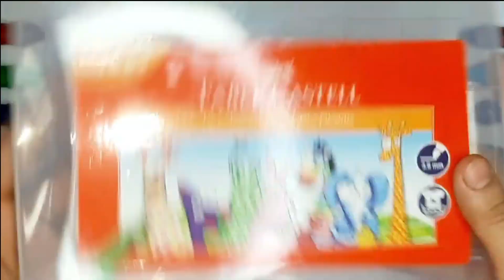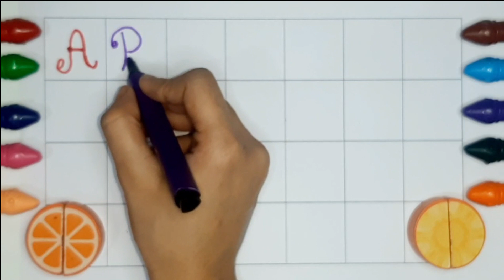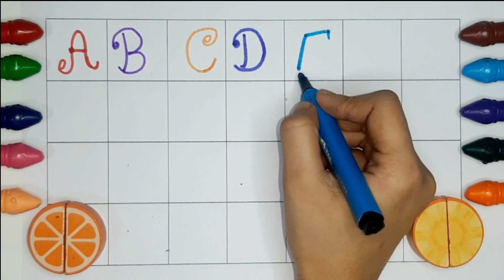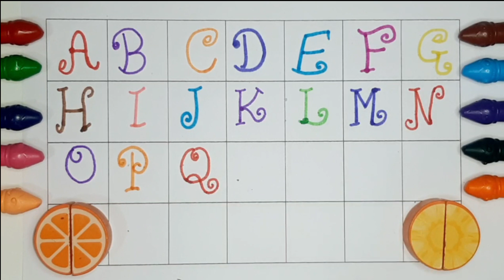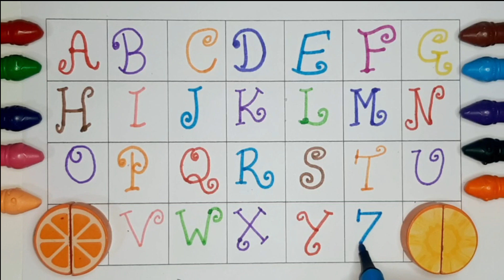A for Apple,B for Ball, Alphabets, छोटे बच्चों की पढ़ाई